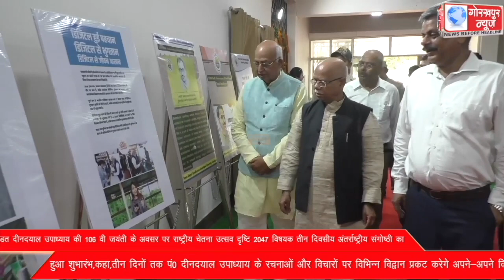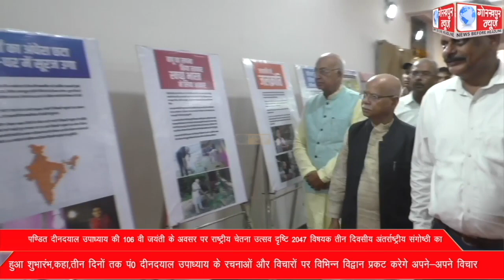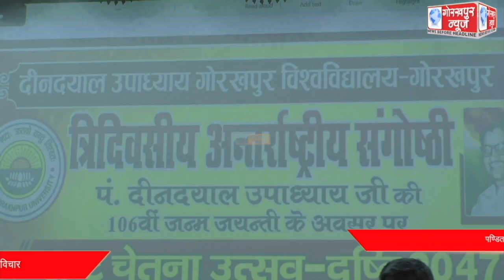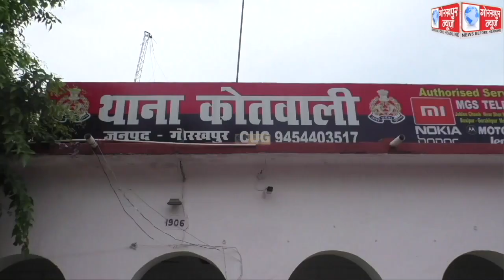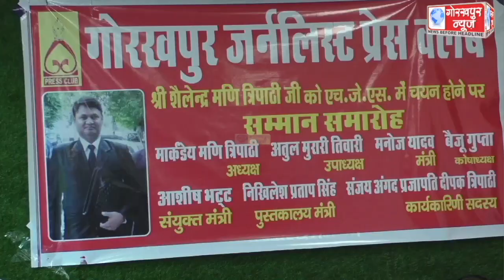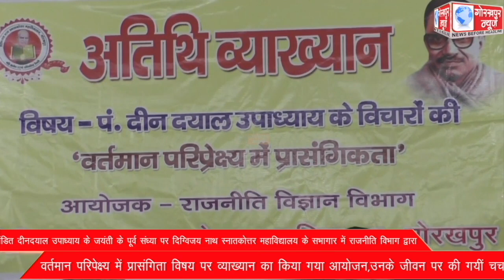GORAKHPUR NEWS 24-09-2022